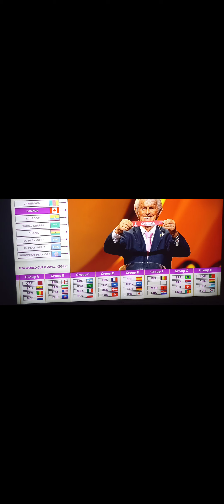نتائج قرعة كأس العالم 2022